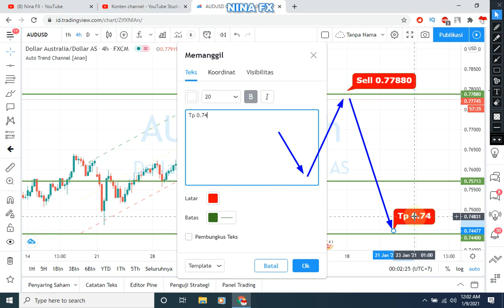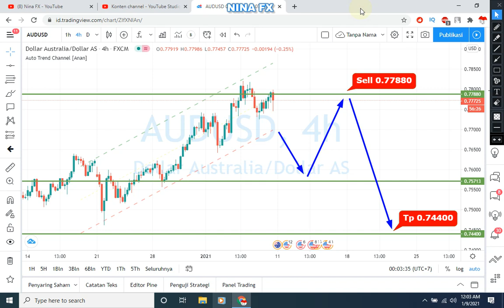AUDUSD Technical Analysis for the week of January 11-15, 2021 by Nina Fx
AUDUSD technical analysis for weekly.